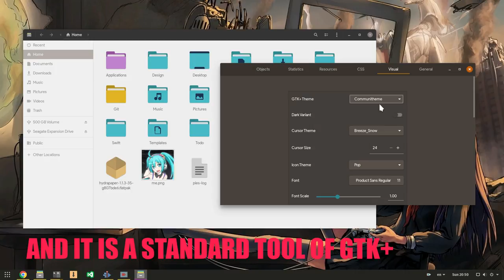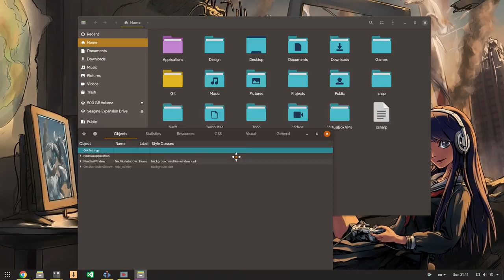How to Start GTK Inspector on Ubuntu 18.04 ..or any Linux anyway!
boooring ..but i was been asked a couple of times :/